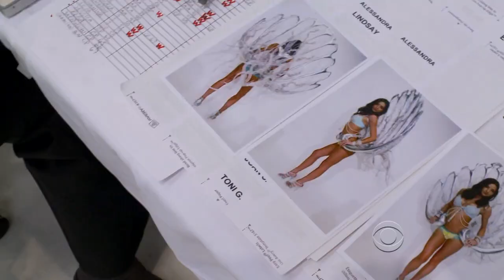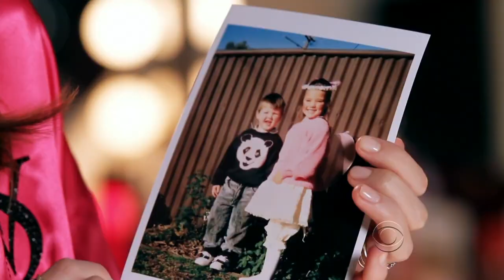The Victoria's Secret Career of Miranda Kerr in 10 Minutes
◆ Join Honey. Save money while you shop